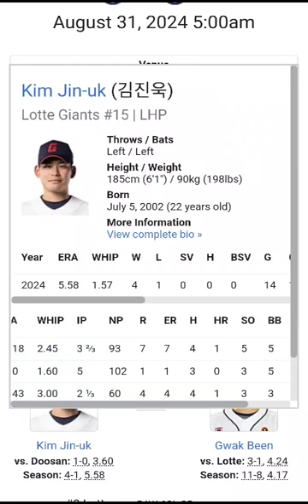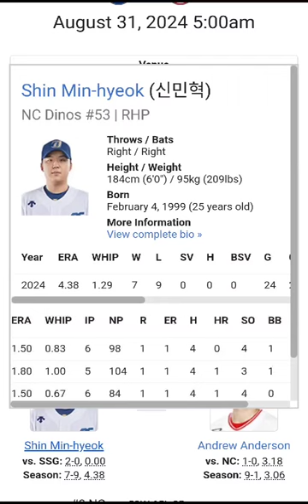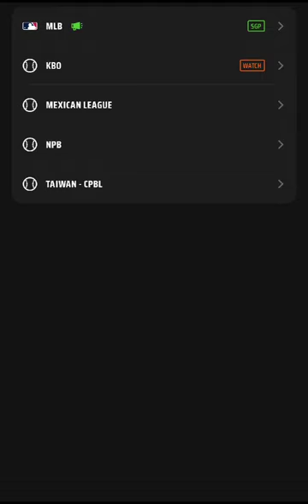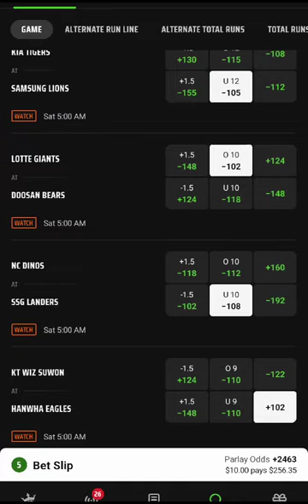KBO RUNTHROUGH WITH PARLAY